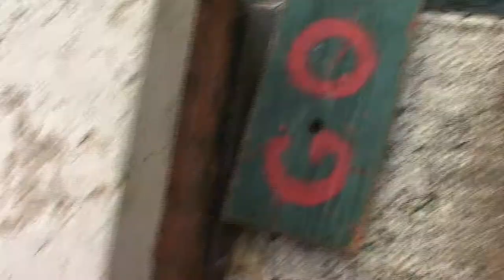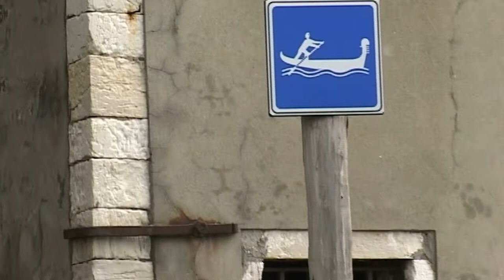Danger Around Every Corner on Venice Gondolas | Documentary Clip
Clip 5 | This is a clip from the feature documentary Footloose in Italy—Part I